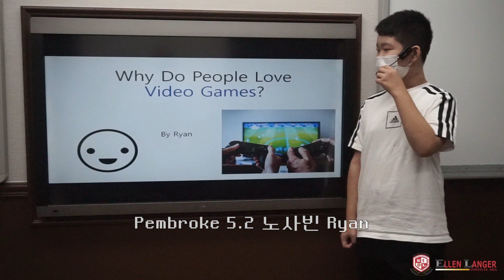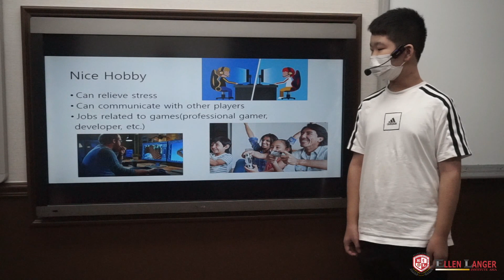Pembroke 5 2 노사빈 Ryan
엘렌랭어 어학원 2021년 여름학기 Creative 수업의 Presentation 영상입니다.